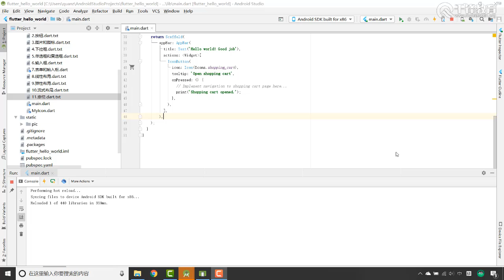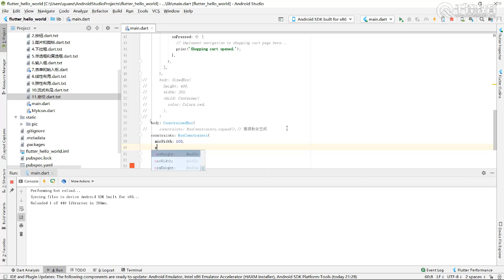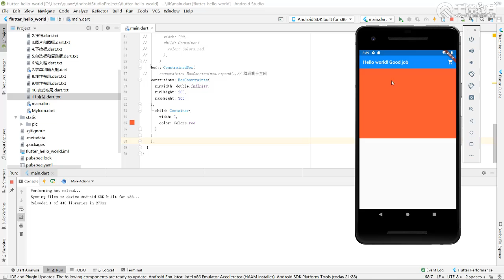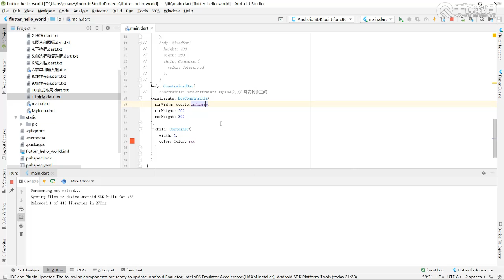千锋web前端教程：第022集容器 布局限制类容器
2019最新Flutter全套视频~全套资料【千锋Web前端】
课程介绍：
Flutter是谷歌的移动UI框架，可以快速在iOS和Android上构建高质量的原生用户界面。 在开发时可以提供毫秒级热重载，拥有富有表现力，漂亮的用户界面，接近原生的性能。同时也可以非常方便的与原生代码集成，是移动端app开发的不二选择。